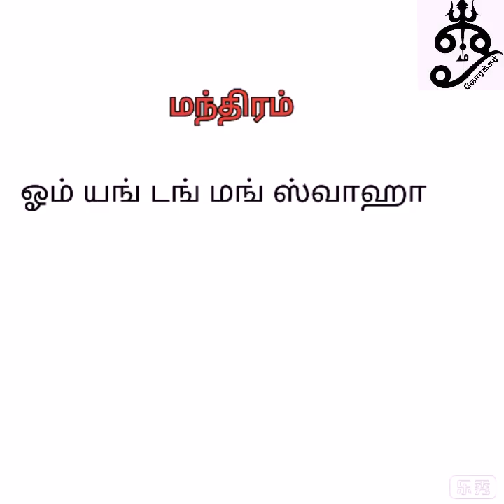நாளை 05/07/2020 வரும் கிரகணத்தில் சொல்லவேண்டிய அற்புதமான மந்திரம்